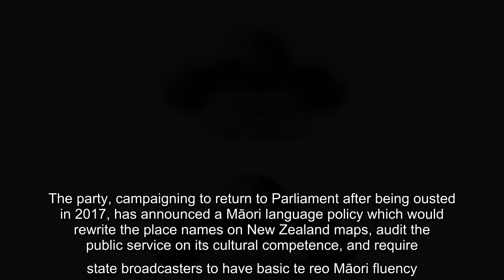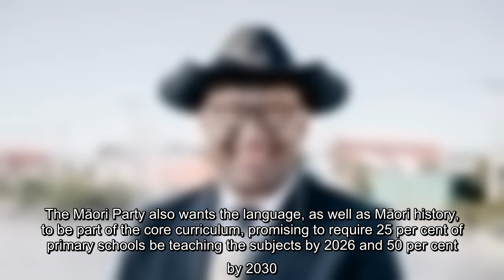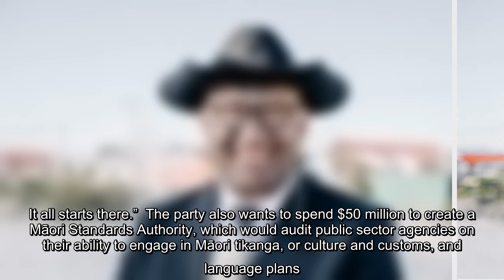Election 2020: Māori Party wants New Zealand to be officially renamed Aotearoa within six years